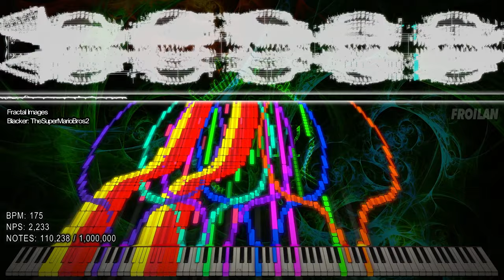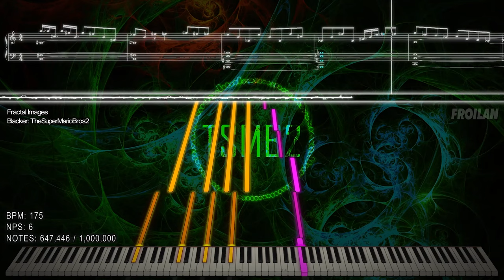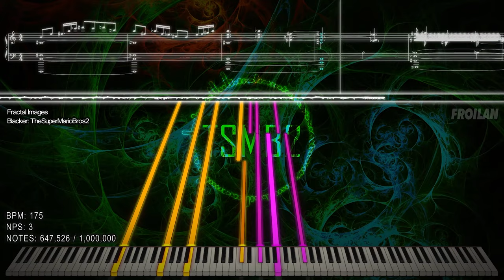『Black MIDI / Synthesia 3D』 Fractal Images | TheSuperMarioBros2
"TheSuperMarioBros2 - Fractal Images - 1,000,000 Notes"

SoundFont Used: 29FroilanJR Concert Grand Piano 4
The raw video was rendered/created with Zenith @ 1080p 60fps using TheSuperMarioBros2's Created Black MIDIs / MIDIs for visualizing it (MIDI Playback).

Arduano: ???

Song: Fractal Images
By: TheSuperMarioBros2
TECHNICAL INFORMATION:

MIDI Filename: Fractal Images.mid
MIDI Size: 7.63 MB
MIDI Note Count: 1,000,000
MIDI Program: Zenith-MIDI, Singer Song Writer
Audio Renderer: Keppy's MIDI Converter
~ :D